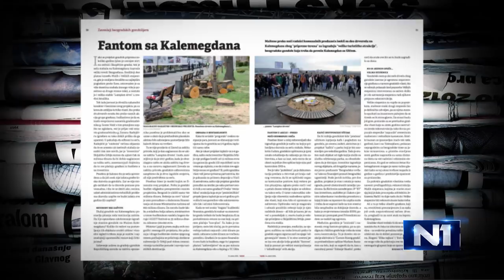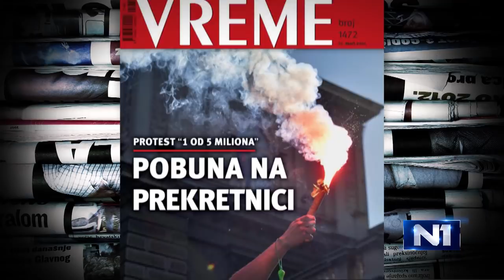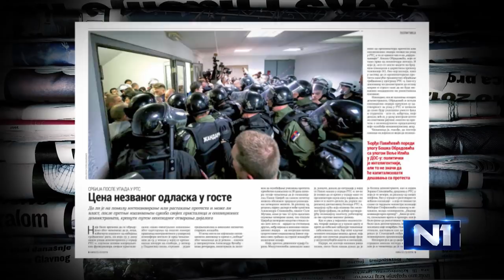Darko Mitrović i Veljko Pajović o "Mentalnom razgibavanju"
Prva emisija "Mentalno razgibavanje" u kojoj će, kako autori Darko Mitrović i Veljko Pajović kažu, biti satire ali i ozbiljnih tema, je na programu Nova S 1. aprila u terminu od 6.30 do 8.30 časova.